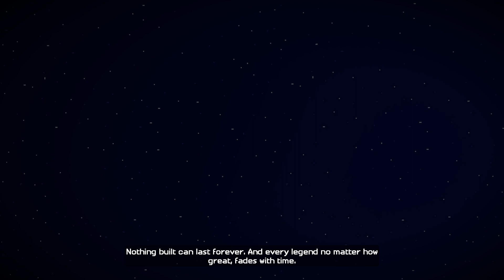Minecraft : Story mode season 1 episode 1 (part 1)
Minecraft story mode season 1 episode 1 .
"Minecraft: Story Mode - Season 1, Episode 1" introduces players to Jesse and their friends as they embark on an adventure to save their world from destruction. Set in the iconic Minecraft universe, players make choices that shape the story, interact with familiar characters, and solve puzzles along the way. With a mix of exploration, crafting, and narrative-driven gameplay, Episode 1 lays the foundation for an engaging and immersive experience throughout the rest of the season.